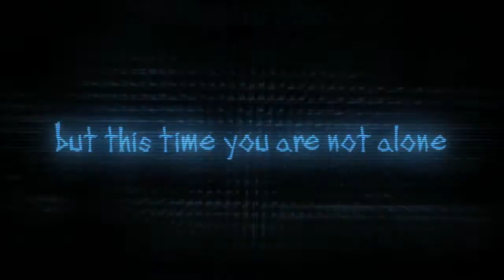Dead Space 2 Co-op Trailer